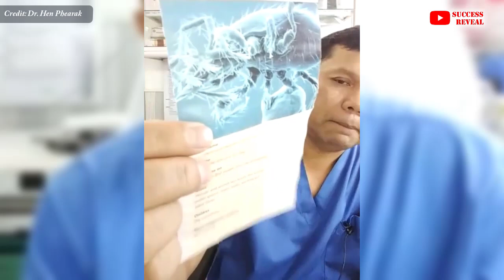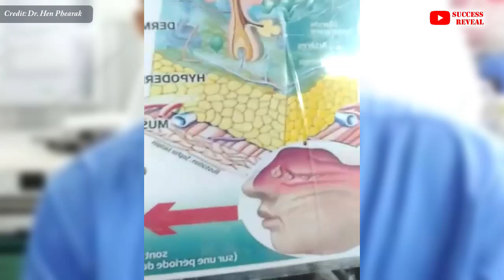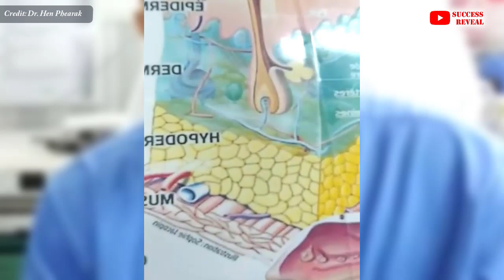មូលហេតុអាលែកស៊ីស្បែក និងច្រមុះ , Causes of allergies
In this video we want to show you about មូលហេតុអាលែកស៊ីស្បែក និងច្រមុះ , Causes of allergies , SUCCESS REVEAL

✡ ABOUT US ✡
.: Why We create SUCCESS REVEAL channel :.
1. To inspire, Motivate, create new entrepreneur
2. Share Business knowledge, Entrepreneurship, Success
3. Free Business Education Online